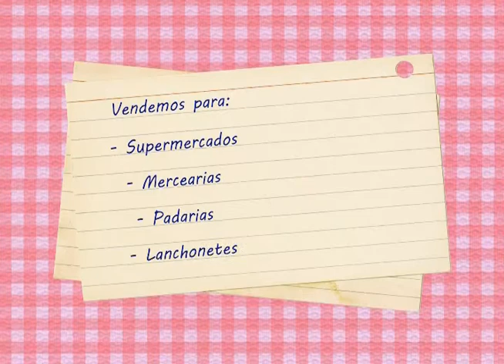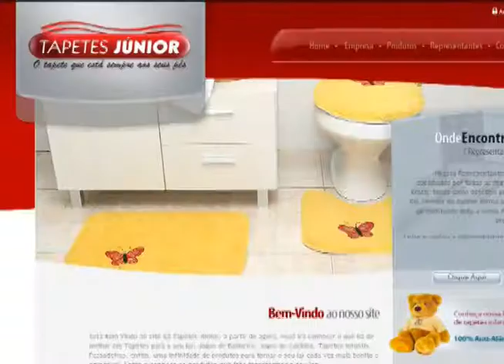11/08/2013 nº 166 parte 02